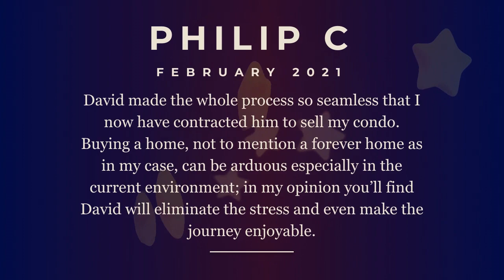5-⭐️ Star Past Client Testimonial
😘 I’d like to thank two of my favorite clients, Philip & Ryan who trusted me to sell their condo at Galt Ocean Terrace 🏙 and with the purchase of their gorgeous waterfront home at Bermuda Riviera in 📍Fort Lauderdale. 🏠 🏷
🙏Thank you for writing this fantastic review about your experiences buying and selling with me. It's been my pleasure!